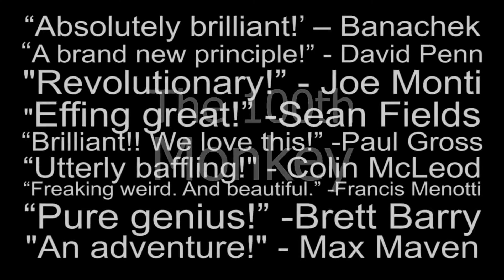Narcissus by Chris Philpott - Finally the 100th Monkey Principle Goes Close Up!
"It's friggin' brilliant! Particularly Unhypnotized - wow! I mean, that is what the mystery arts should be about. Narcissus brings the 100th Monkey principle into a whole new and incredibly useful realm. It includes some serious powerhouses, from the expletive-inducing to the quietly moving, possibly even transformative. Come for the wicked cool principle, stay for the powerful ways you can use this to affect your audience."
- Joshua Quinn

"I couldn't recommend this more! It's powerful, brilliant and above all effective. It's a no-brainer... this should be in your arsenal if you want to blow peoples minds. Bravo Chris, you've done it again! IMHO I feel this kind of magic is the next step in the evolution of our profession... advancing us to be perceived beyond mere mortals."
- Joe Monti

"Chris Philpott's Narcissus takes his 100th Monkey genius to a new level that will leave audiences speechless! Narcissus opens up an entirely new playground of powerful routines using a spectator's own phone that packs small and plays big. Highly recommended!"
- Brett Barry

"Just gave a couple of the effects a test run over the weekend. Monday morning comes along and I get 2 new enquiries come in from people with the images stored on their phone from the weekend performance. Nuff said. THANK YOU, Chris! IMO this will possibly be one of the greatest marketing tools ever released as a well as A grade performance material."
- Al Straker

"Chris did it again! This time the power of 100 Monkeys is always with you, anywhere, anytime, plus it will be a memento that the audience will have with them for all their life! Powerful routines and very entertaining too!"
- Luca Volpe

Finally, the 100th Monkey principle goes close up!

Five powerful new effects by Chris Philpott.

In each effect, a picture of a spectator taken on his own phone magically changes under the most impossible conditions!

Easy-to-perform effects that are unlike anything your audiences have ever seen. Effects that are as memorable as they are impossible, as moving as they are amazing.

When Dan Harlan was asked "On the topic of Penguin lectures, what's been your most memorable moment? Is there anything that jumps out at all?" Dan answered, "Yeah! Yeah, yeah. Chris Philpott... He brought the most dramatic presentations, things where you really cared about what was going on... Just so well-thought-out. Really, really smart thinking."

The five effects in this release are:

The Fortune Teller
You give your volunteer a card with a picture of a "haunted" fortune teller machine on one side and Romani (Gypsy) writing on the other. You borrow a cell phone and take a picture of the spectator holding the card - but when they look at the photo, the foreign words have changed to English and they give the spectator's fortune! It is uncannily accurate and can even predict a lucky number or chosen card!

Unhypnotized
As you begin to hypnotize someone you discover that she is already hypnotized! Then the magic begins... A beautiful, empowering effect.

The Pledge
You ask a spectator to pledge to assert his free will by reading a statement on video: "My will is strong! I will make a free choice" Then he chooses a card under very fair conditions. Yet it turns out that you've controlled their mind: when they look at the image on their phone it says, "My will is stolen!" and names the card they chose.

I Want to See My Future
Predicting the future is a dangerous thing and sometimes people "kill the prophet." So to verify a spectator's consent, you take a picture of her holding a card that reads "I want to see my future!" But when she looks at the photo, the words on the card have changed to reveal her future in a surprising, accurate and funny way.

No Art
A spell from Harry Potter reveals a secret thought. You ask a spectator to think of a person (or place or thing) and then you have them hold a card that says "I am thinking of a thing." You cast the "Aparecium" revealing spell from Harry Potter and now when they look at the picture, their secret thought is visible.

Up to now, all 100th Monkey effects have been designed for stage (with workarounds for close up situations). This is the first time that these kind of effect are designed specifically for close up situations (though now there are workarounds for stage work).

Includes pre-printed cards, 90 minute video instructions, PDF of written instructions with many variations on these routines and 145 print-at-home gimmicked JPEGs allowing you to vary the effects to suit your own performing style and a wide variety of performance situations.

"Close up at last! This is exactly what everyone who's ever heard of the 100th Monkey has been waiting for."
- Pete McCabe

"Chris does it again! Narcissus explores my favorite application for the 100th Monkey principle. I'm loving this!"
- Ran Pink

"Fantastic work from a real genius."
- Marc Salem